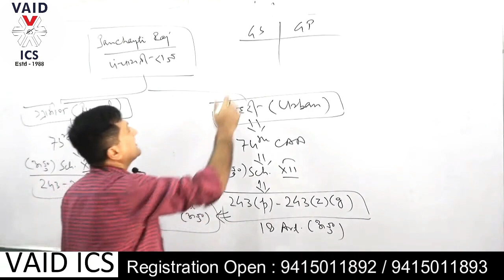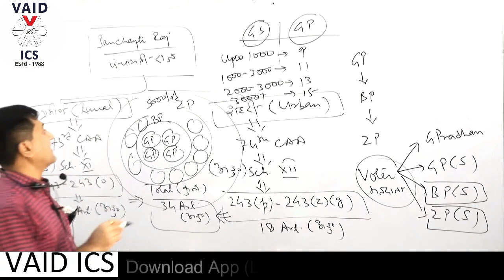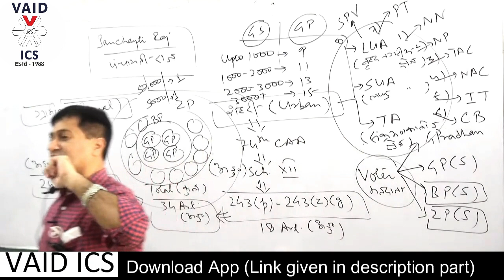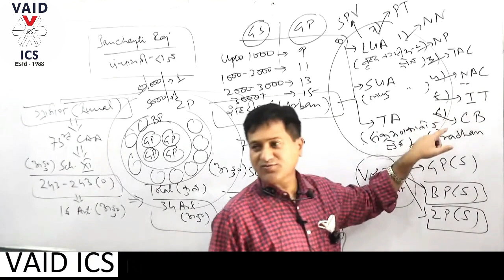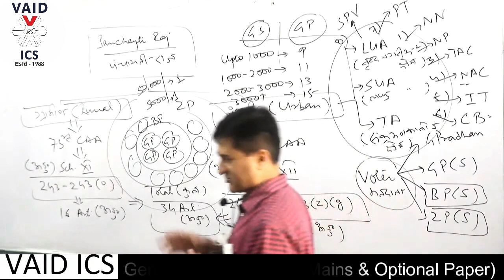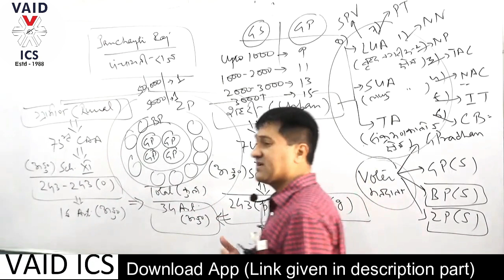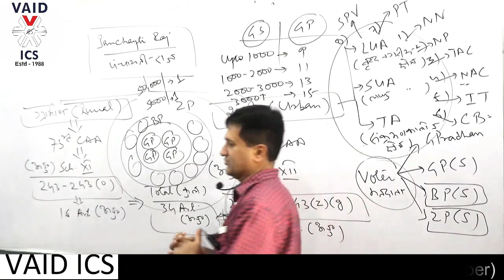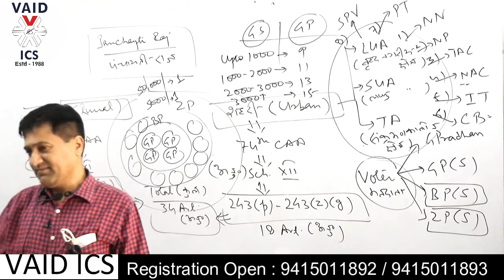Panchayati raj system in India | पंचायती राज व्यवस्था upsc | Panchayati raj for ias pcs | VAIDS ICS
600+ IAS  1400+ PCS   300+ PCS-J  Selections in 32 years
VAIDS ICS Lucknow, a leading Consultancy for Civil Services, was started in 1988 to provide expert guidance, consultancy and counseling to aspirants for a career in Civil Services.

  1. General Studies for IAS/PCS-2021/22
  2. PCS-J (Law & GS) - 2021/22
  3. Public Administration Optional Paper - 2021/22
  4. Sociology Optional Paper - 2021/22
  5. PSIR Optional Paper - 2021/22
  6. History Optional Paper - 2021/22
  7. Geography Optional Paper - 2021/22
  8. Test Series (IAS/PCS/PCS-J)

👉👉 Evolution of Panchayati Raj 👈👈
The Panchayati system in India is not purely a post-independence phenomenon. In fact, the dominant political institution in rural India has been the village panchayat for centuries. In ancient India, panchayats were usually elected councils with executive and judicial powers. Foreign domination, especially Mughal and British, and the natural and forced socio-economic changes had undermined the importance of the village panchayats. In the pre-independence period, however, the panchayats were instruments for the dominance of the upper castes over the rest of the village, which furthered the divide based on either the socio-economic status or the caste hierarchy.

The evolution of the Panchayati Raj System, however, got a fillip after the attainment of independence after the drafting of the Constitution. The Constitution of India in Article 40 enjoined: “The state shall take steps to organise village panchayats and endow them with such powers and authority as may be necessary to enable them to function as units of self-government”.

There were a number of committees appointed by the Government of India to study the implementation of self-government at the rural level and also recommend steps in achieving this goal.

The committees appointed are as follows:

👉 Balwant Rai Mehta Committee
👉 Ashok Mehta Committee
👉 G V K Rao Committee
👉 L M Singhvi Committee

panchayati raj system in india, panchayati raj, panchayati raj vyavastha,
panchayati raj upsc, panchayati raj system, panchayati raj kya hai,
panchayati raj in hindi, panchayati raj vyavastha kya hai, panchayati raj vyavastha,
पंचायती राज व्यवस्था, पंचायती राज व्यवस्था क्या है, Balwant Rai Mehta Committee , G V K Rao Committee, Ashok Mehta Committee,